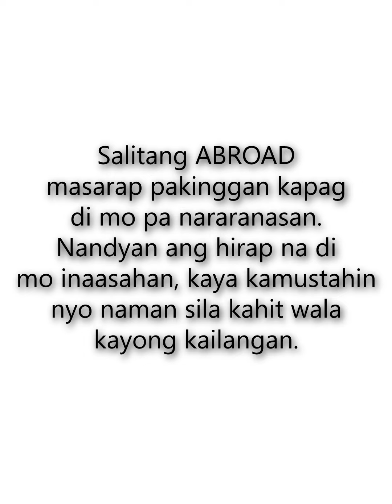OFW Sarap Buhay Daw?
Ofw Sarap Buhay Daw kaya Dapat lakihan ang Padala.